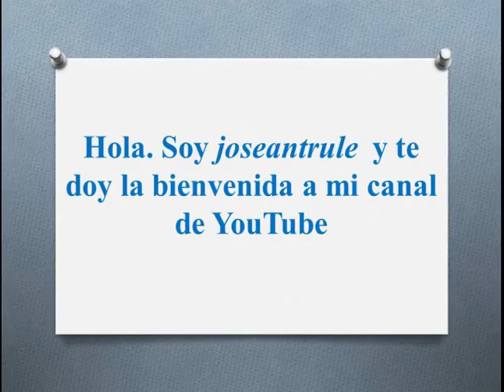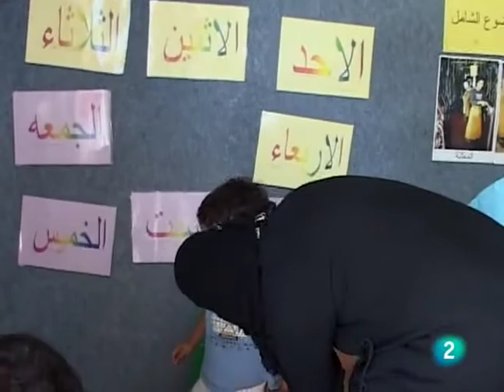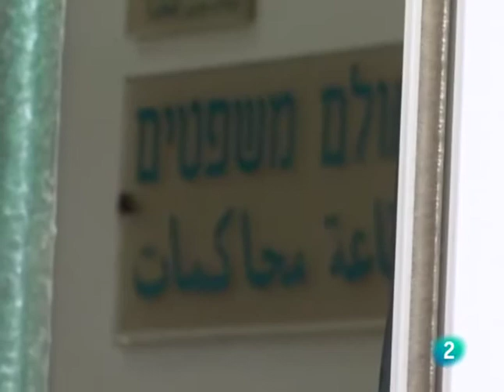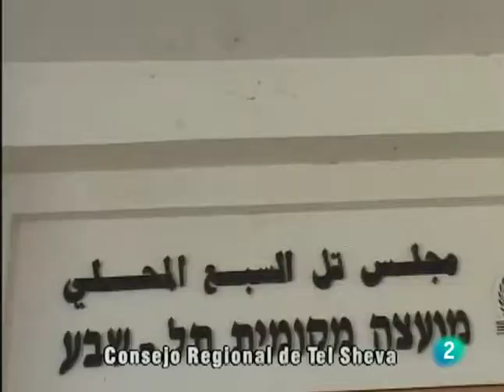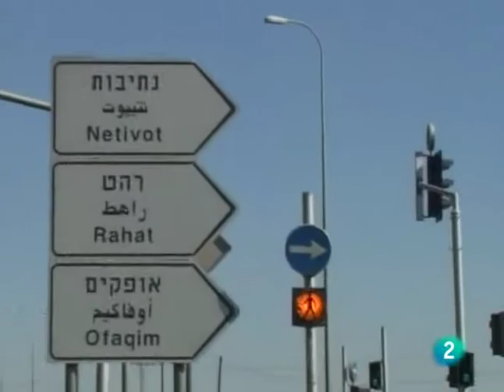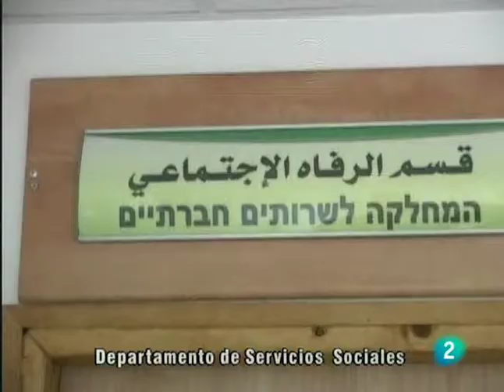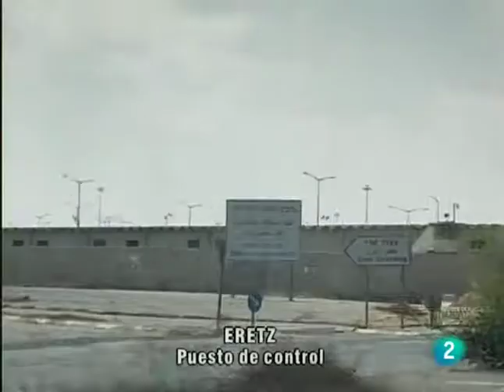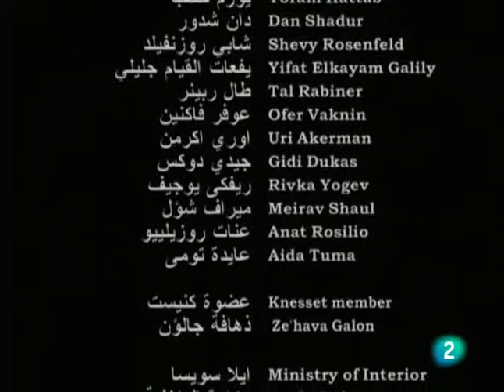Documental "Mujeres de Oriente Medio" 3/3 Tres veces divorciada. (2009) La 2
Documental que narra la lucha de una mujer Palestina, Khitam, por recuperara a sus hijos después de divorciarse. Khitam , palestina de la franja de Gaza, fue obligada a casarse con un palestino con el que tuvo seis hijos. Cuando su marido se divorció de ella, sin avisarla, a través del tribunal Musulman de Sharia él se quedó a los niños y ella tuvo que irse de su casa huyendo de los malos tratos. Khitam ve como le son negados todos sus derechos como madre, no puede ver a sus hijos ni acceder a las ayudas y ni cuenta con la protección del estado de Israel por no poseer la ciudadaní­a israelí­.

Khitam, no tiene derecho sobre sus hijos, ninguna propiedad y ninguna ciudadaní­a. Pero el amor por sus hijos hace que se enfrente a una gran batalla para recuperar a su familia. Se enfrenta a la sociedad, que no reconoce sus derechos, al tribunal que siempre da la razón a su marido y a la burocracia que no la reconoce como ciudadana, todo para reunirse con sus seis hijos y no ser deportada a Gaza...